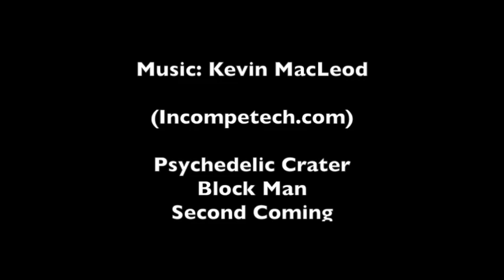Burning Man--Desert Party Town Black Rock City, Nevada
Black Rock City, Nevada, where the annual Burning Man festival takes place, the Temple of Transition Burn, the Man Burn, the Steampunk Octopus "El Pulpo Mecanico, Distrikt and the Thunder Dome... Watch this to get an a sense of for WHAT IS BURNING MAN? For a more in depth background on Burning Man and Black Rock City check out